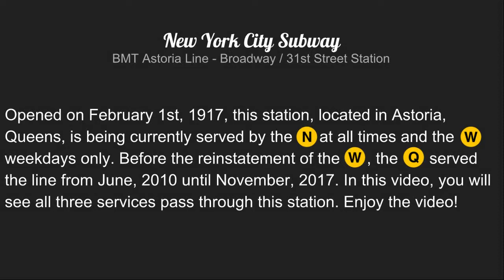NYC Subway: Astoria Line Trains at Broadway / 31st Street Station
Here we are at on the BMT Astoria Line at the Broadway / 31st Street Station in Astoria, Queens. The first part of this video was of August of 2016 when the (Q)* was running on the Astoria Line. The other part of the video was taken February of 2018. This was after the reinstatement of (W)** Train service.

*On June 25th, 2010, (W) Train service was discontinued due to budget cuts. (Q) Trains replaced service north of 57th Street during weekdays.

**On November 7th, 2016, (W) Train service was brought back and the (Q) now currently serves the 2nd Avenue Line.

Content on this channel is done by Orion6400 of ECOMAT Productions. Individuals who request to use the following content on this channel must contact the owner of this channel for permission. Failure to do so will result is reporting and higher authorities to resolve issue.